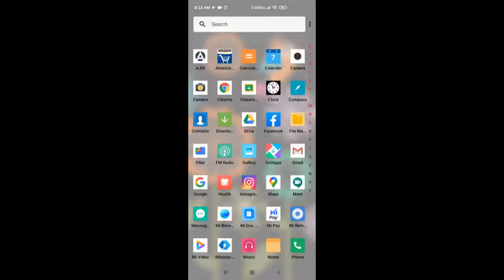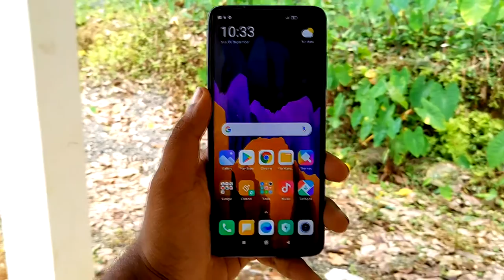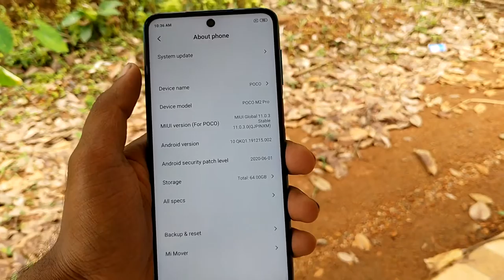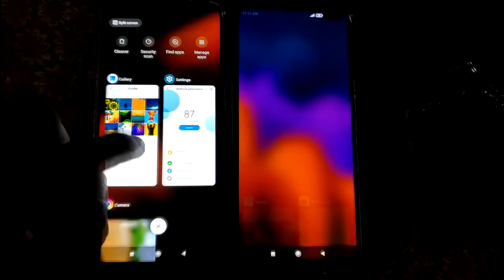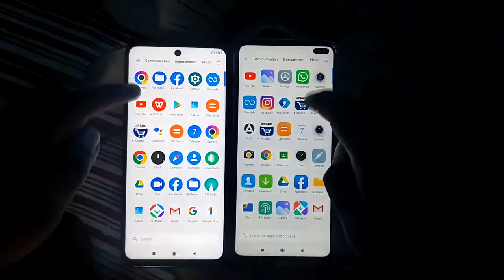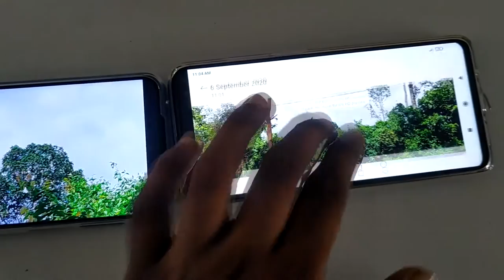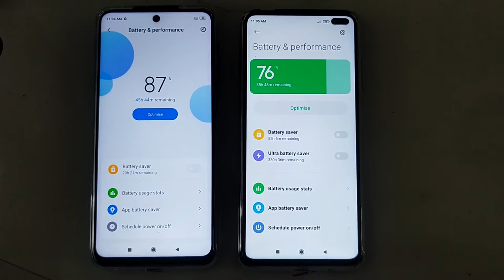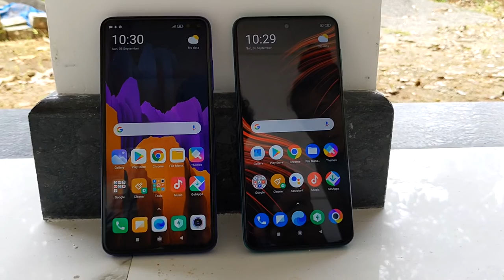Poco M2 Pro vs Poco X2: Comparison overview |Malayalam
PocoX2 vs PocoM2 Pro Comparison Video in Malayalam
Poco M2 Pro vs Poco X2: Comparison overview
Poco M2 Pro Vs Poco X2 Comparison I Which is better